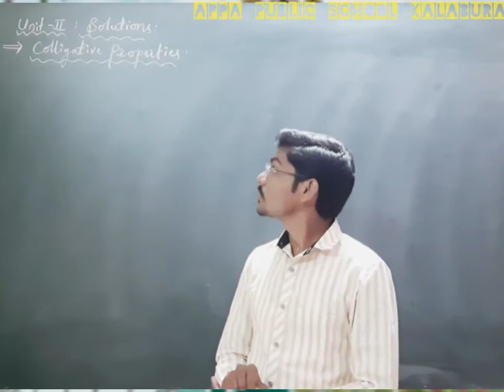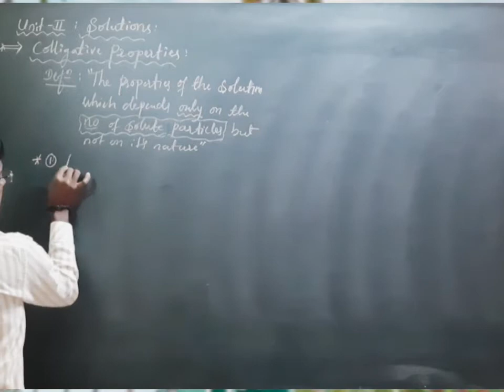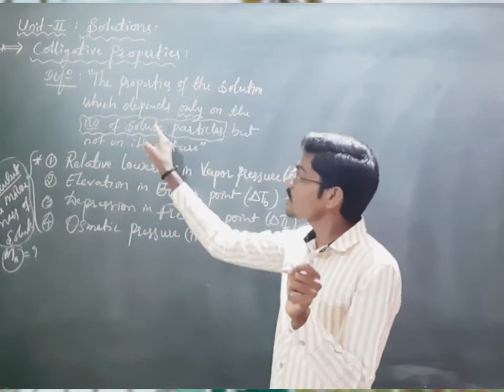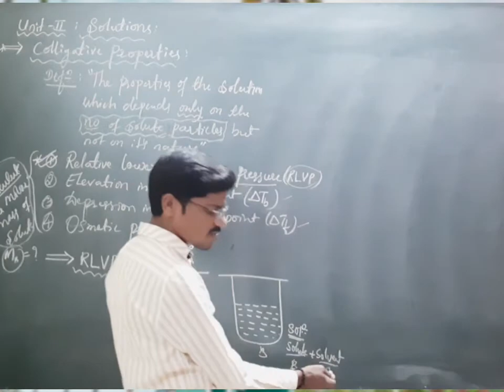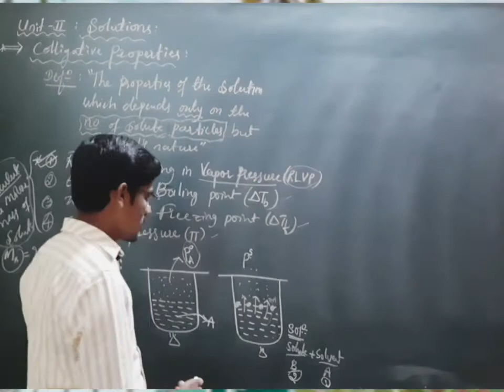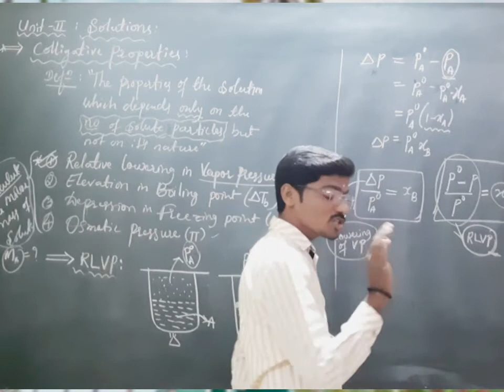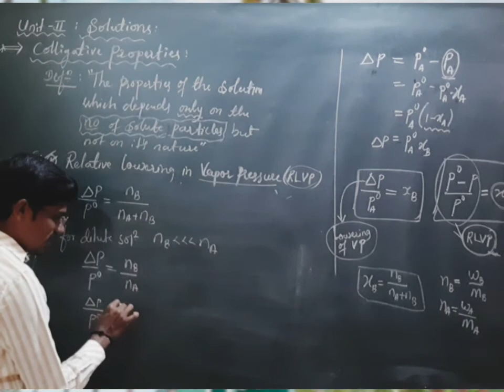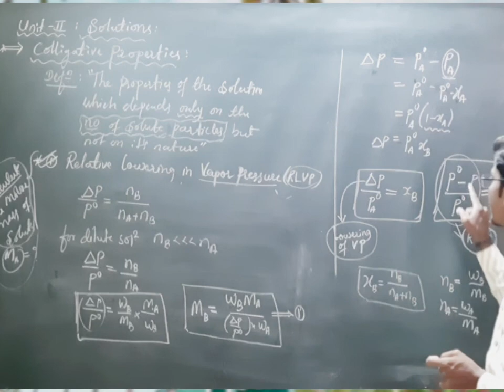Solutions _ Relative Lowering of Vapour Pressure _ by _ PRS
APPA PUBLIC SCHOOL, KALABURAGI